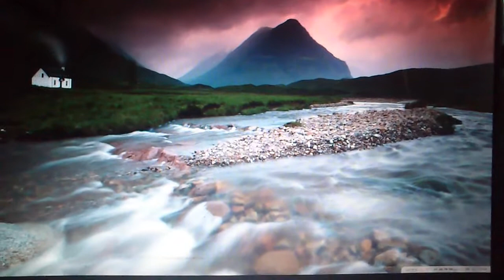surmai-sai prem ki nagaria me prem karo re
shri shri sai prem baba speaks of love only way to salvation.Love is the key to universalism and emancipation both